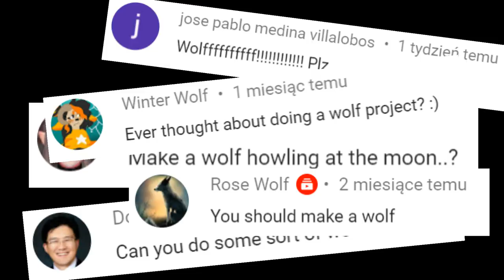Wolf in Epoxy Resin / RESIN ART / Part 1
It's easy to make a pendant with a wolf and a glowing aurora borealis. Part 2 - @pawelc7879

Banggood:
1. 10mm lathe tool set